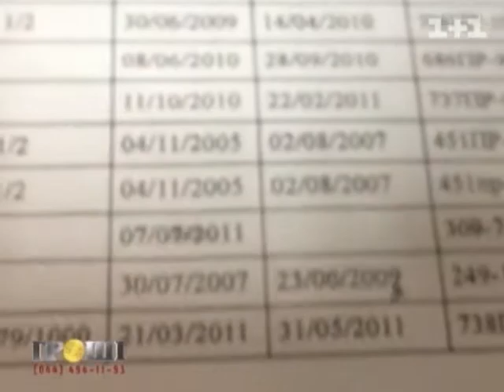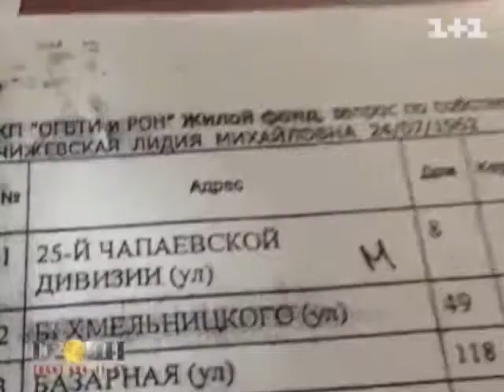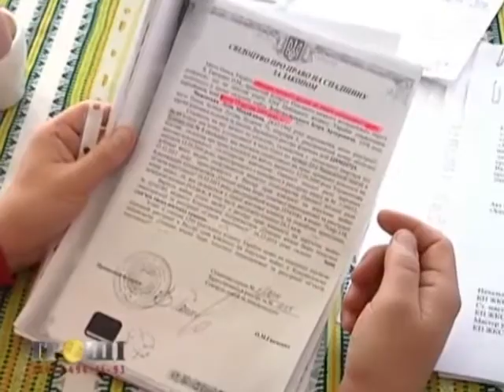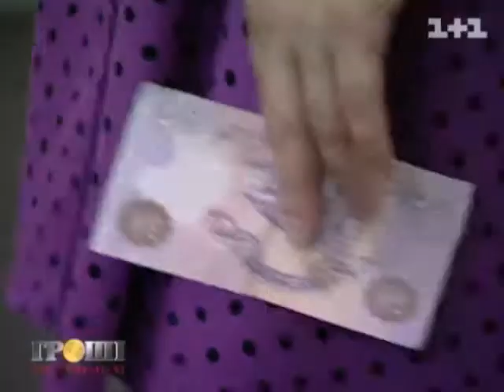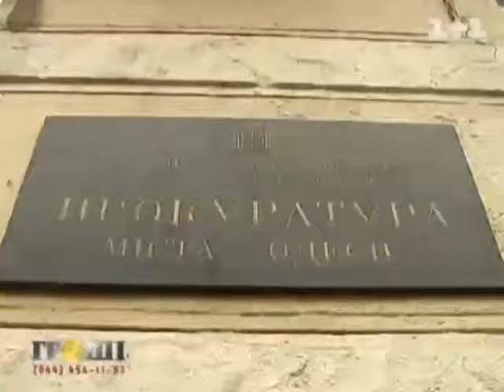В Україні незаконно продають пусті квартири